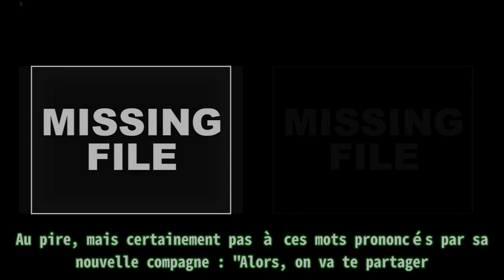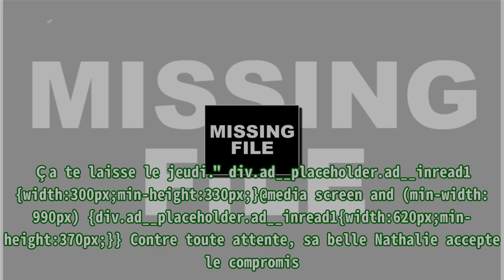Patrick Sébastien : Sa femme Nana accepte un ménage à trois, une proposition qui vire au cauchemar